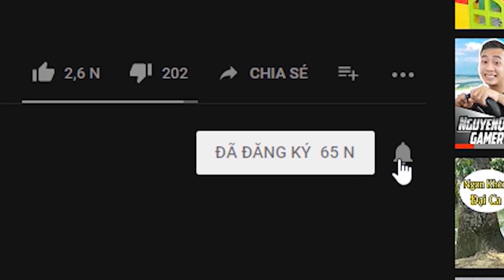Chuyến Xe Chở Khách Đi Tour Du Lịch Của NguyễnQuíGamer | ETS2